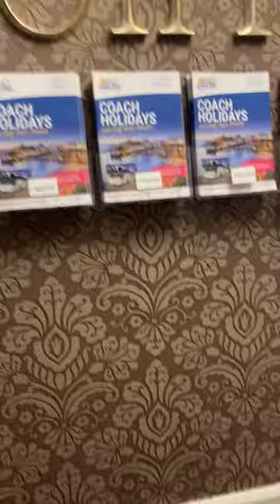Cliffe Norton hotel Tenby (wales) btw I am on holiday so this might be my last video for a bit